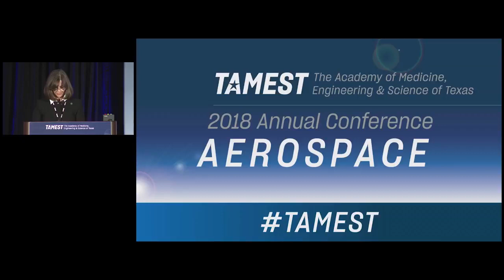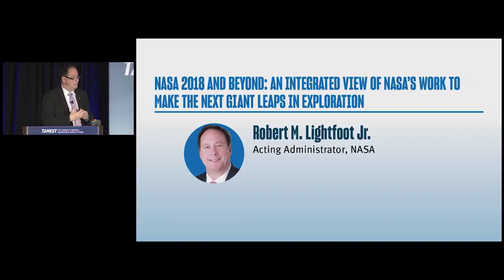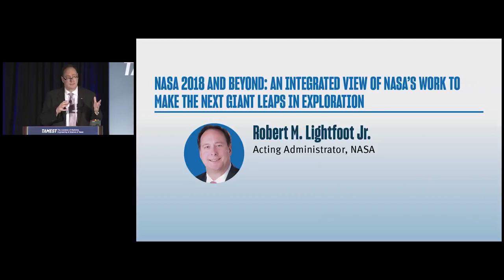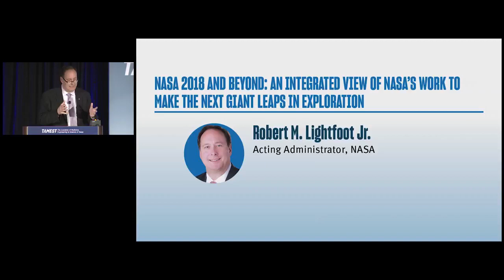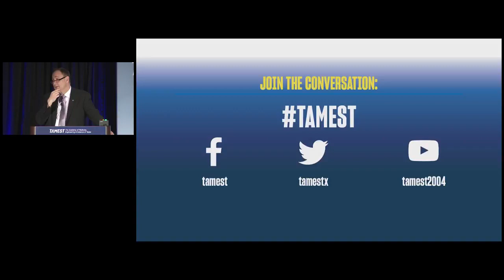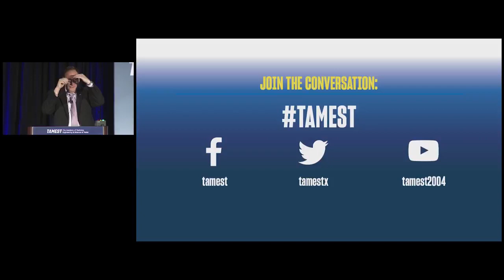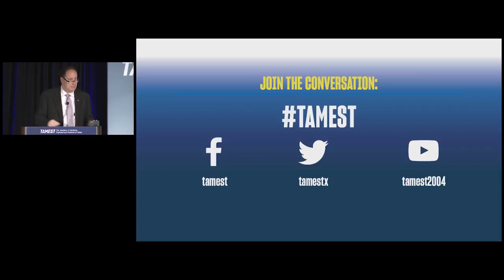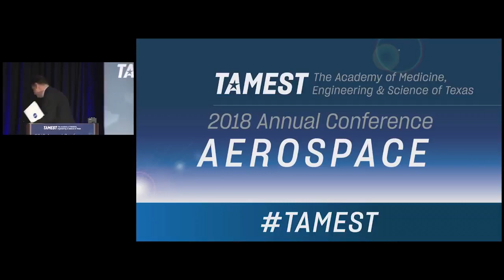NASA 2018 and Beyond, Robert Lightfoot, TAMEST Conference, January 11, 2018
On January 11, 2018, Acting NASA Administrator Robert M. Lightfoot, Jr. delivered a presentation titled, "NASA 2018 and Beyond: An Integrated View of NASA’s Work to Make the Next Giant Leaps in Exploration."  The lecture was presented at the TAMEST 2018 Annual Conference: Aerospace in League City, Texas.